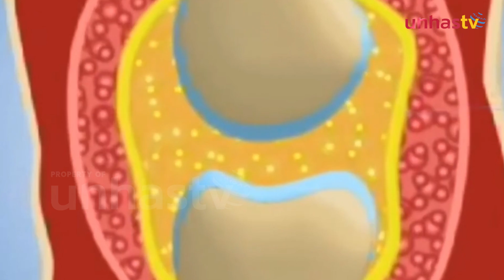Ini Bahaya & Risiko Kretek Jari Tangan! Penjelasan Pakar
UNHAS.TV - Meskipun kebiasaan mengkretek jari sering dikaitkan dengan kerusakan sendi atau peradangan, penelitian terbaru membantah adanya hubungan yang signifikan.

Namun, para ahli tetap menyarankan untuk mengurangi kebiasaan ini demi mencegah cedera pada Otot dan Ligamen.